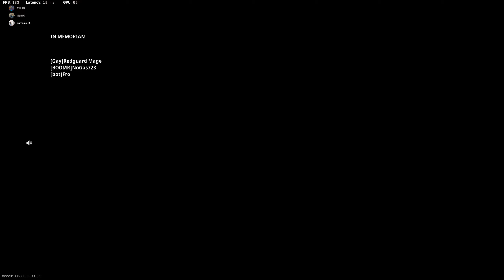Warzone Win 178 - What did I just watch......